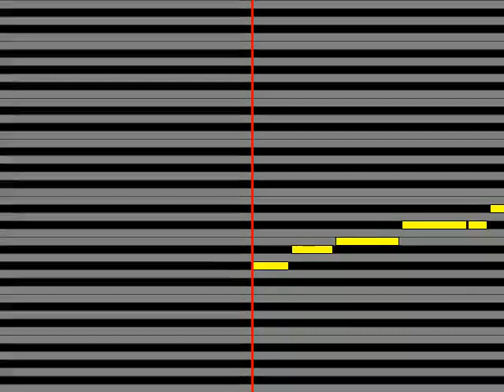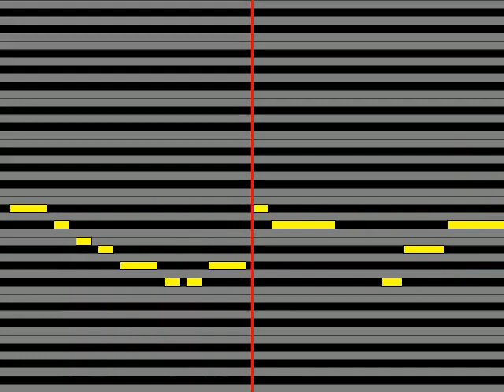【ガイドメロディ】 朝加圭一郎／パトレン1号結木滉星 Keepin' Faith